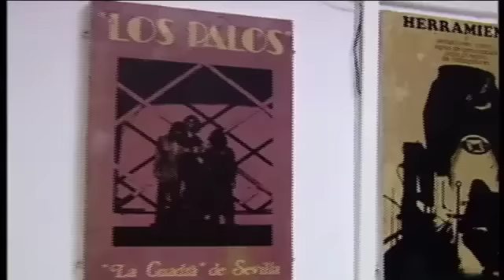Juan Pinilla: compromiso social del flamenco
El cantaor Juan Pinilla edita un disco - libro llamado "Las voces que no callaron", en el que muestra el compromiso político y social del flamenco desde la Segunda República.
[Programa"Ideas al Sur", 11 de diciembre de 2012. Canal Sur Televisión]

11/12/2012